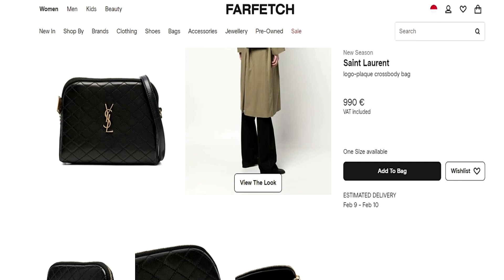The Newest Yves Saint Laurent Logo-Plaque Crossbody Hand Bag | Luxury Designer Bags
This luxury designer crossbodybag from yvessaintlaurent is the newest addition to the collection! Made from luxurious lambskin and featuring a beautiful new logo-plaque design, this handbag is perfect for any woman who wants to look fashion-forward and chic.

Shop the latest collection of designerbags, and find the perfect accessory for your style. With brands like Yves Saint Laurent, michaelkors, and more, you're sure to find the perfect bag for your unique style.